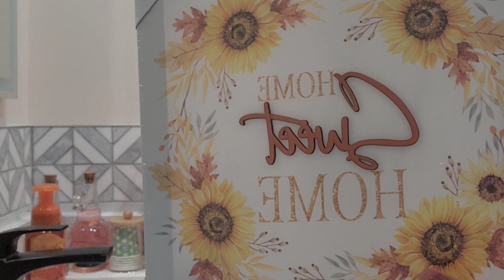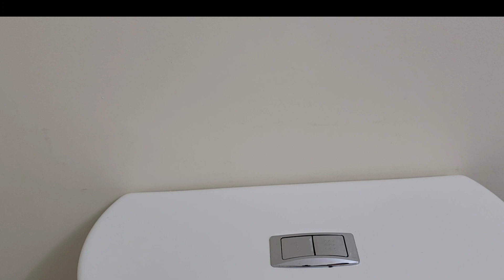🎃2 Nuevas ideas para decorar baños pequeños otoño2023 otoño2023 Halloween2023 ideasparadecorar 🍂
Hola mis bellezas, feliz sabado el dia de hoy seguimos decorando y les comparto 2 ideas para baños pequeño acompañame a verlos espero te guste no olvides regalarme un like👍estiloromantico

Dispensador para organizar ✅️

enlacé de Amazon compritas 🛍
organizadores de ziploc

Dispensador para organizar ✅️